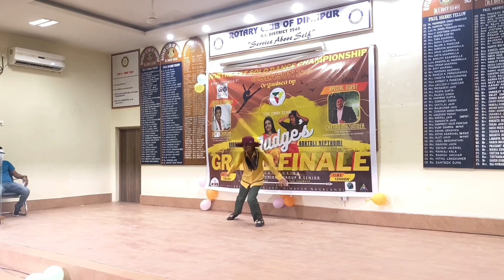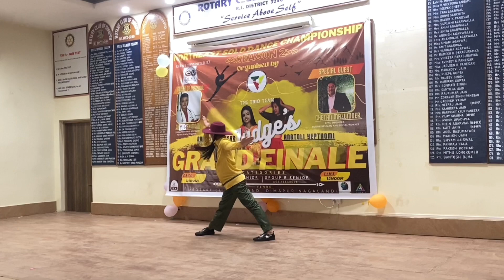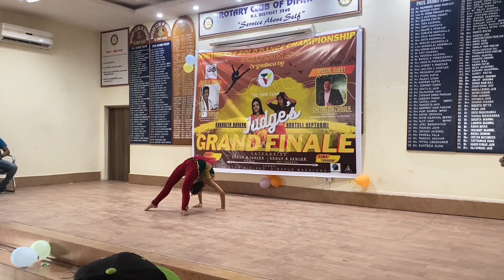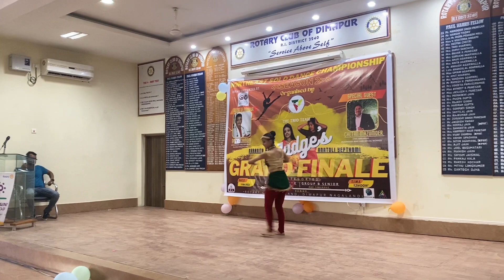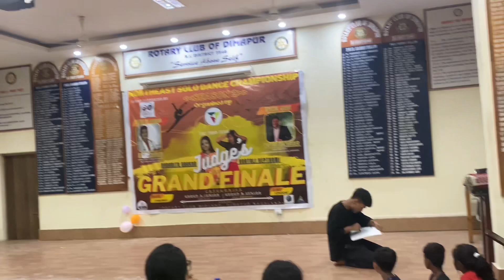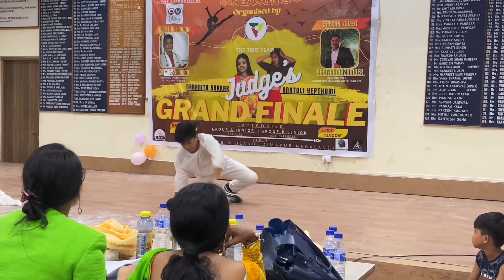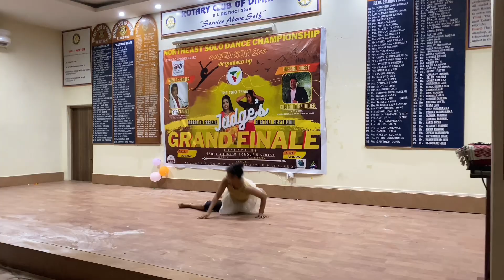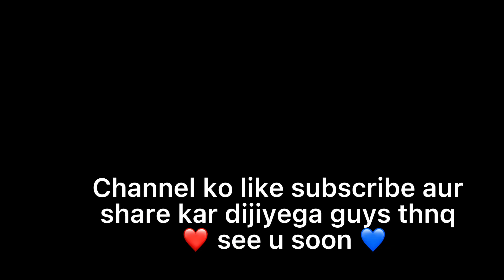North east solo dance championship season 2 vlog /pronab jyoti morang